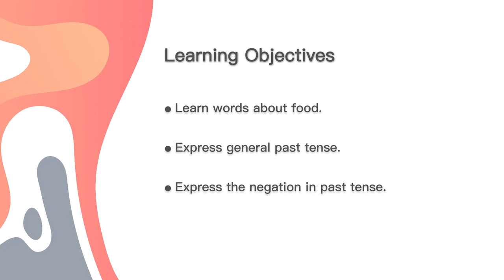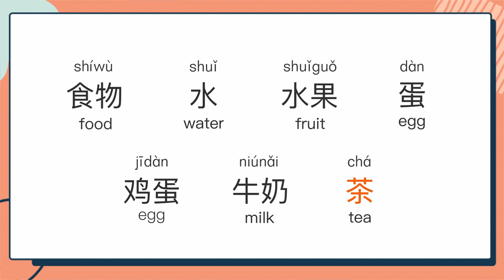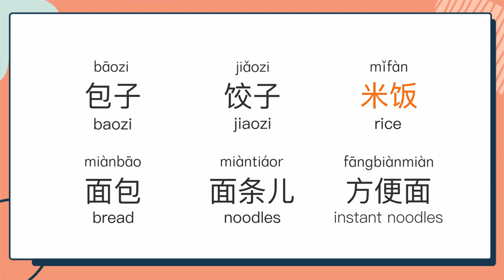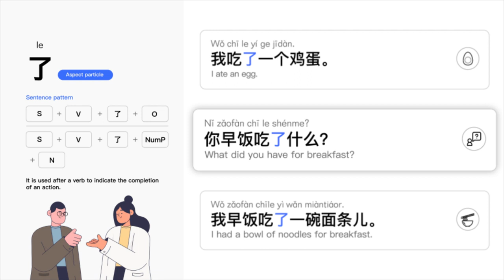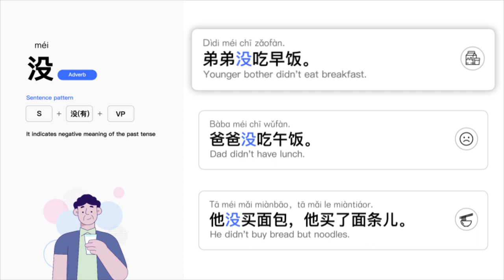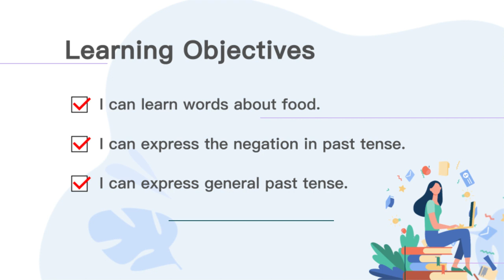17. What did you have for breakfast? - Standard Vocabulary [English Version]